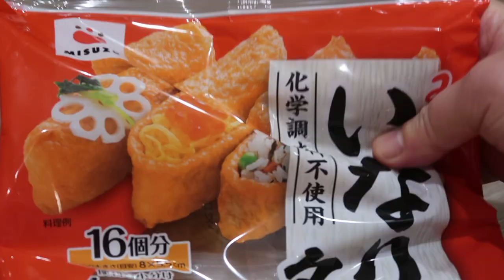Tofu yubuchobap and cold soba noodles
Tofu yubuchobap and cold soba noodle

Today I want to share with you two simple dishes. Yubuchobap is a popular Korean dish made up of seasoned rice packed in marinated fried tofu pockets.  Instead of rice I used tofu mixed with vegetables.  This is a perfect vegetarian dish you will enjoy.  The seasoned tofu pocket is sweet and savory.  Cold soba noodles with flavorful Tsuyu sauce is a great dish to go along with tofu yubuchobap.  It’s a quick delicious meal you can prepare in a short time.  Enjoy!

Ingredients:

0.5 oz Purple cabbage: chop into big pieces
2 oz carrot: chop into big chunks
3 oz zucchini: chop into big chunks
1/8 large onion: chop into big chunks
Sea salt
Olive oil
8 oz extra firm tofu: Mashed
6 Seasoned tofu pockets

2 oz Korean radish: grated
3 green onions: chopped small
Dry seaweed: sliced thinly
2 bundles of Buckwheat noodle
3 to 4 tbsp Tsuyu soup base added to 2 cups of water (follow the package instruction for dilution)

Jesus said to them, “I am the bread of life; whoever comes to me shall not hunger and whoever believes in me shall never thirst” John 6:35